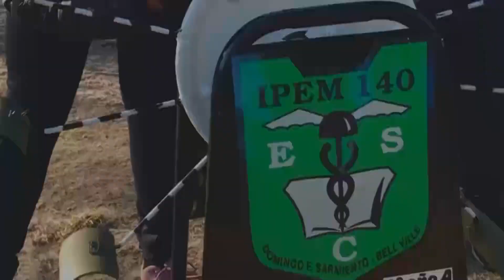El IPEM 140 tendrá dos trabajos en la feria provincial de ciencias